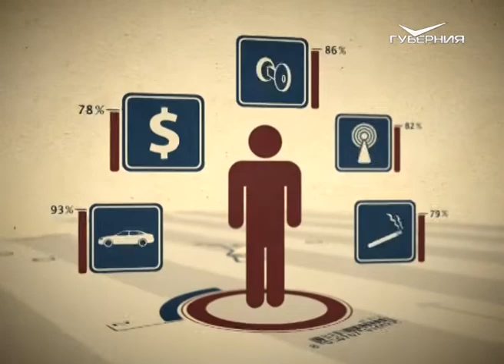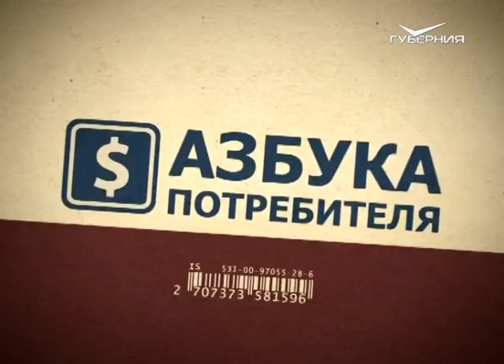Азбука потребителя 10.10.2016. Долг по оплате штрафа ГИБДД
Вы заплатили штраф ГИБДД, но вам приходит извещение от судебных приставов о том, что за вами числится долг. Почему такое могло случится, разберемся в сегодняшнем выпуске.